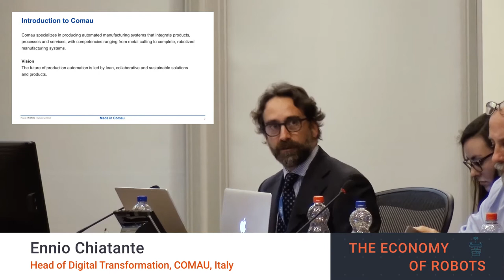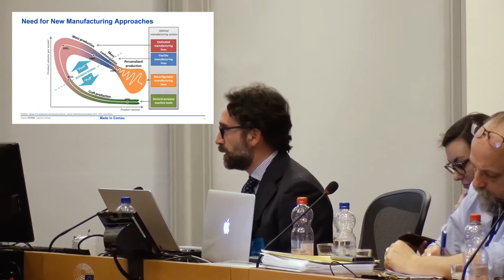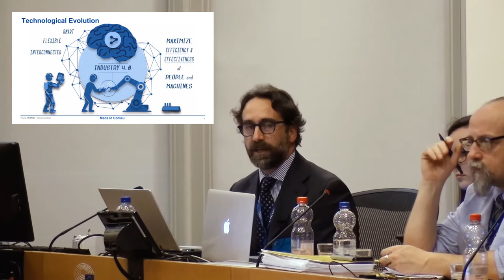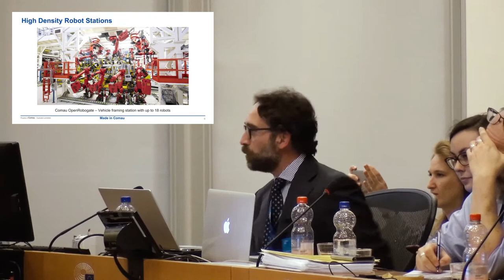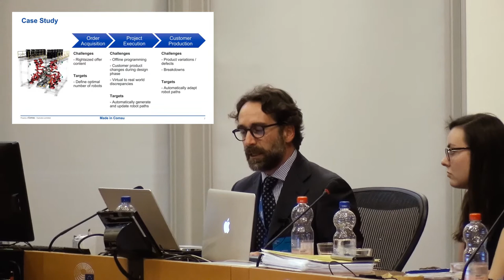Ennio Chiatante about Exploiting AI to gain Economic Efficiency in Multi Robot Industrial Operations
Ennio Chiatante of Comau (Italy) delivered a speech on the need for new manufacturing approaches: namely, automation and AI integration in the industrial processes. He sees the future of the production in such development. Ennio Chiatante also outlined that production techniques have come a long way from mass through the customized and now to the personalized production. He spoke about right-sized automation and assigning an optimal number of robots for each task.